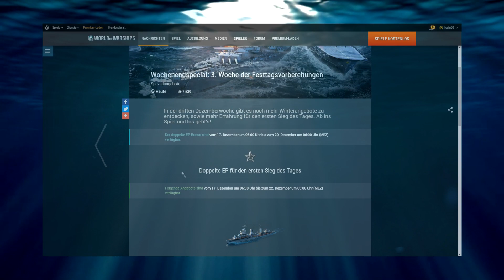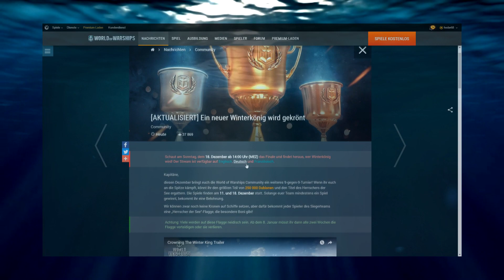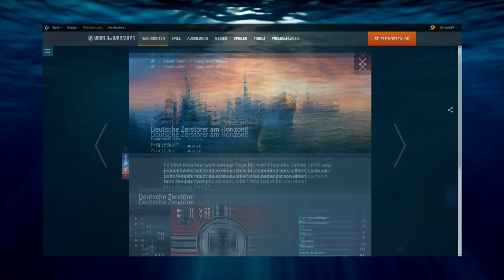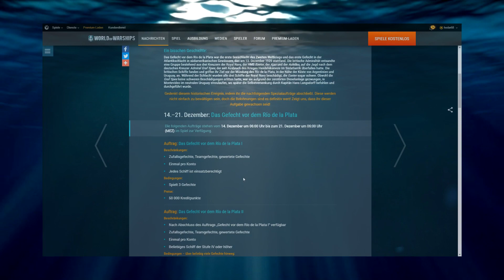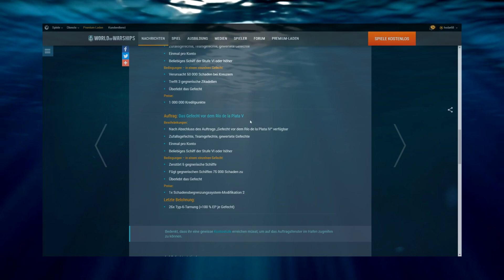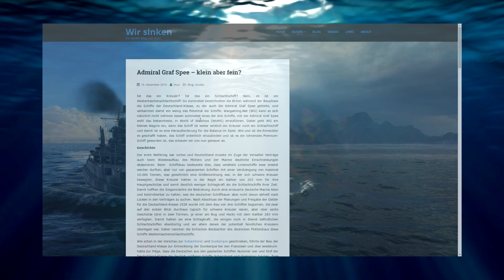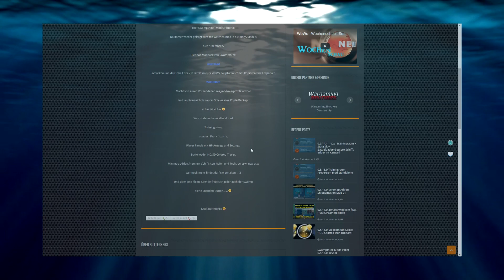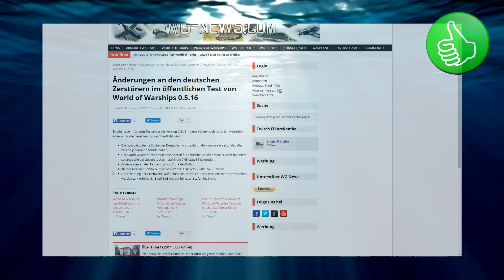WoWs - Wochenschau die Einundzwanzigste - World of Warships News von und mit Hodar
Die erste nicht ganz ernst gemeinte Wochenschau über World of Warships von und mit Hodar . Viel Spaß beim zuschauen .
Euer Hodar
ModCom